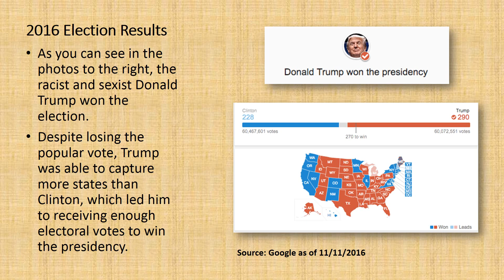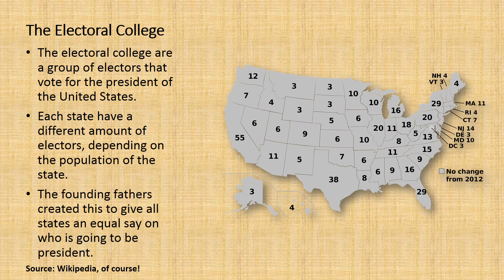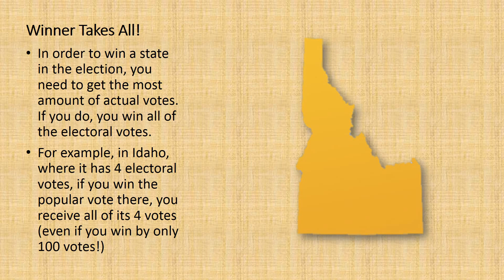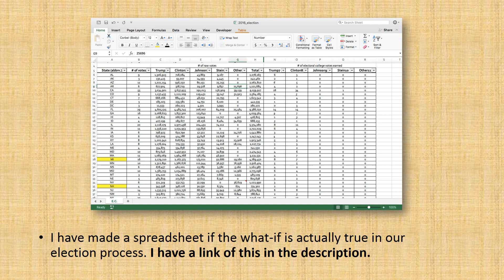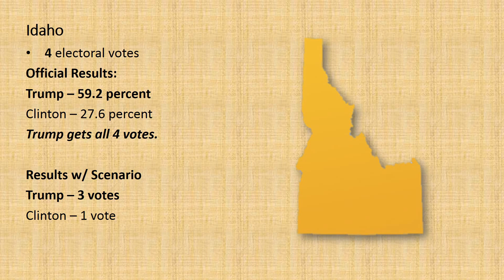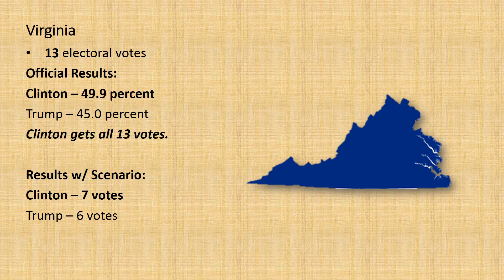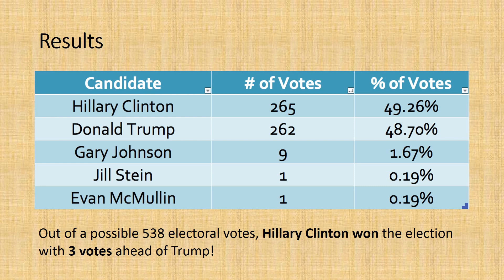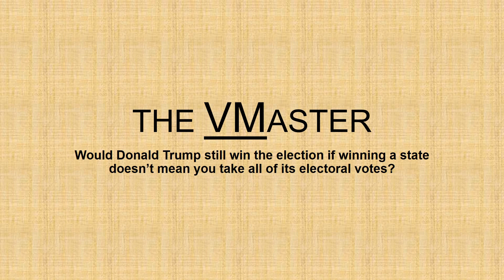Would Donald Trump Still Win the 2016 Election if the Votes Are In A Proportional Format?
*SKIP TO 3:00 WHERE I'LL START PRESENTING MY RESULTS and
SKIP TO 5:28 FOR THE FINAL RESULTS.*

In light of the 2016 election, I have this question in my mind: Would Donald Trump still win the 2016 U.S. presidential election if the amount of electoral votes received by each candidate is based on their overall percentage of the raw votes? (ex. 75% of the popular vote of a 4 electoral-vote state in a 2-party race = 3 electoral votes.; not a winner-take-all format.) Have fun watching this video!

I did not mentioned this in the video, but here's a petition to call the real electors to vote for Clinton on December 19th. Over 3.5 million supporters have signed this petition, but we need 4.5 million signatures.
*The VMaster is not the creator, but a supporter of this petition.*

COMMENTS:
Everyone has the right to say whatever they want in this comment section. However, I don't want to see any hateful comments (ex. bashing the candidates in a very negative way.) in this video. If I see any, I'll delete those comments! Thank you for your cooperation.

FAQ:
Q. I thought you need 270 electoral votes to win the election?
A. Yes, I know that a presidential candidate needs to have 270 votes (little over half of the electoral votes available) to obtain the presidency. However, with the allocation of the proportional system, it would be a bit harder for a candidate to obtain the "magic" number of votes. So, for the sake of this video, let's just assume that the candidate with the greatest amount of electoral votes wins the presidency.

REFERENCES:
Election Results: The New York Times (all of the votes are not reported just yet, so the results of the election may differ a bit slightly after the recording of this video.)

Thumbnail Photo Credit: BBC
Background Audio: Strauss - Blue Danube
It really means a lot to me, so I can make better content than this.

Have a good day, no matter where you are or what time of day it is!
Vincent (The VMaster)